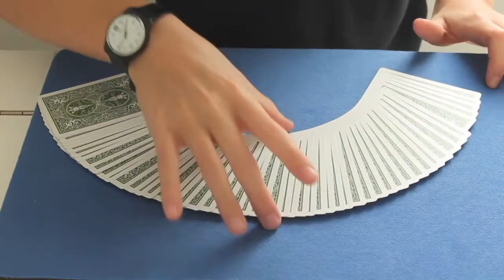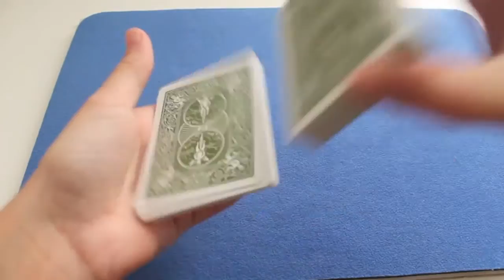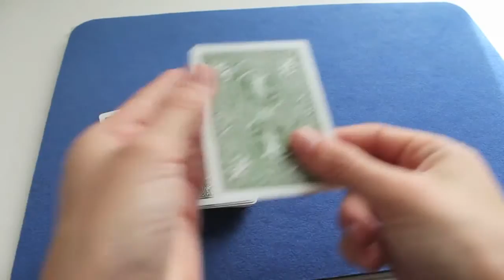Amazing card tash trick!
*Very Hot Sexy Funny Video*

BEST MAGIC SHOW IN THE WORLD 2017 Amazing Magic Trick 2017 HD

How to use computer on mobile on andriod mobile full hindi toturial
tricks

How to unlock mobile screen pattern lock in hindi

Hot Dance Song in Bhojpuri Dance New 2017

Priyanka Chopra Very Hot Video Scene

Priyanka Chopra Hot Item Dance Song

Hot Item Song New Latest

Hot Girl Boy Romantic Video

Hot Bollywood Actresses Hot Kiss New

Hot Girl Dance in Bollywood Song New

Dhoom 4 Movie Trailer 2017 Bollywood Video New

Bollywood Hot Video in Love Songs Mashup New

Hot Sunny Leone & Shahrukh khan dance in song Laila O Laila in Raees
Movie New

Hot Sunny leone Dance in Song of Yo Yo Honey Singh Song new Full HD

Sunny leone Very Hot Video New

Actress Sunny leone Hot Sexy Dance Video New

Sunny Leone Very Hot Video New Latest

Very Hot Haryanvi Dance New

Sapna Choudary Hot Dance New Haryanvi

Whatsapp 6 amazing tricks in hindi

Kapil Sharma Best Comedy

Sexy hot Girl bike stunt Crazy girl danger bike stunts

Jism 3 Trailer 2017 Very Hot Sunny Leone

 फलों व सब्जियों में इंजेक्शन लगाने का सच

Amazing Video

Very Cuit Baby with Fish

Amazing Balance of Girl

AMAZING STUNT BIKE

Friends के Whatsapp के Message कैसे देखे

Super Hot Sexy Girl Video 2017

Priyanka Chopra's New Very Hot Video 2017 of Bollywood in India

Girls Party

Amazing Magic on Road

Amazing Car Stunt

Amazing Video

Amazing Video

Amazing Dance

घर ट्रक बन जायेगा

Girl Dance

Amazing Video

Hot Girl on Bike Stunt

Morden Car

Amazing Video

How to Foolish Video

Hot Dance

Amazing Awesome Video

Watch Youngman Song

Hot Dance in Class Room

Very Funny Comedy Videos

Very Funny Video of Naughty Baby

little boy full funny video comedy in hindi

HOT DANCE FOR GIRLS

!! VERY HOT DANCE VIDEO !!

AMAZING AWESOME HOT VIRUL FUNNY STUNT VIDEO